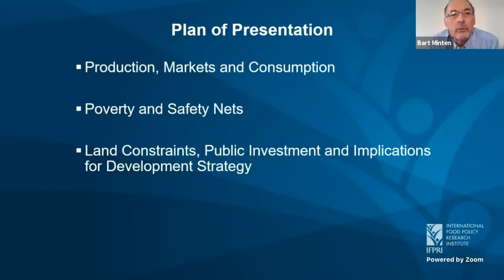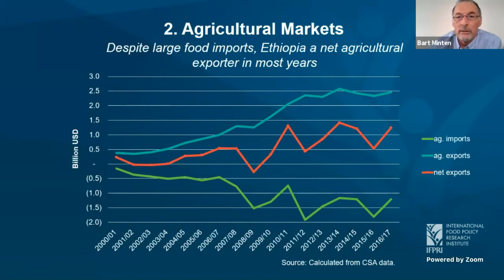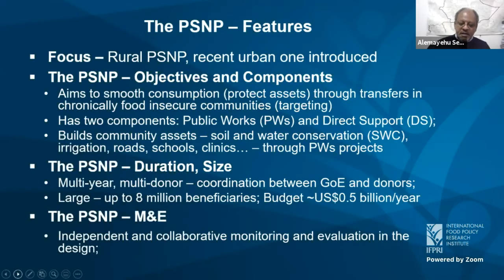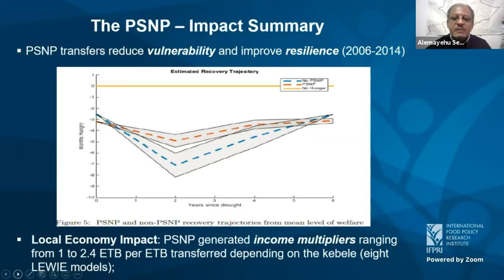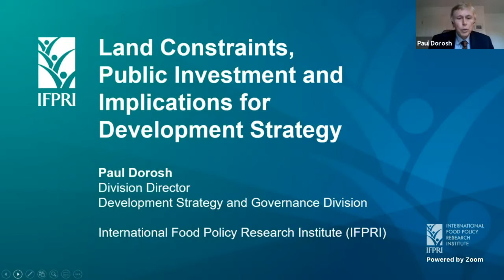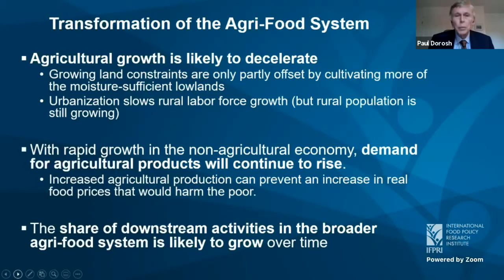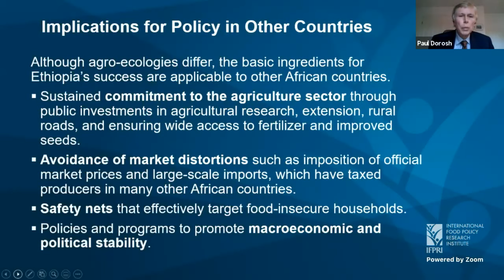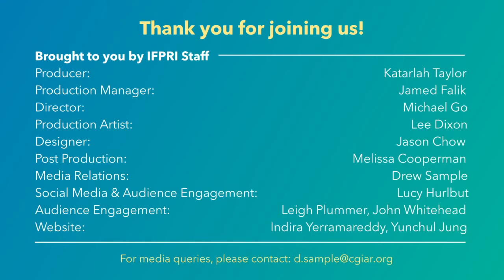Book Launch | Ethiopia’s agri-food system: Past trends, present challenges, and future scenarios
Ethiopia has experienced impressive agricultural growth and poverty reduction, stemming in part from substantial public investments in agriculture. Yet, the agriculture sector now faces increasing land and water constraints along with other challenges to growth.  Growth in the agriculture sector remains essential to continued poverty reduction in Ethiopia and will depend on sustained investment in the agrifood system, especially private sector investment.

This book presents a forward-looking analysis of Ethiopia’s agrifood system in the context of a rapidly changing economy.

Join us to hear from speakers on how many of the policies for a successful agricultural and rural development strategy for Ethiopia are relevant for other African countries and how this book can serve as a valuable resource for policymakers, development specialists, and others concerned with economic development in Africa south of the Sahara.